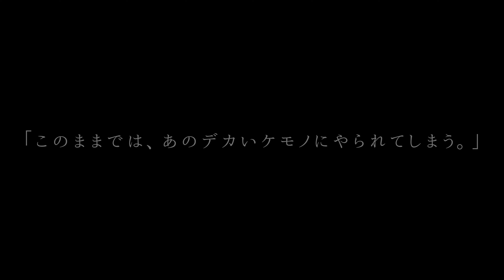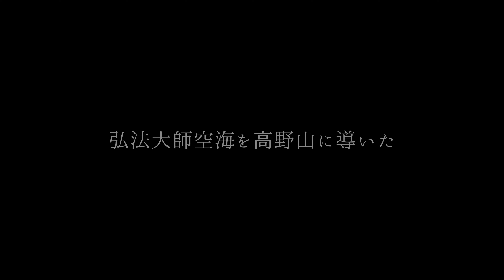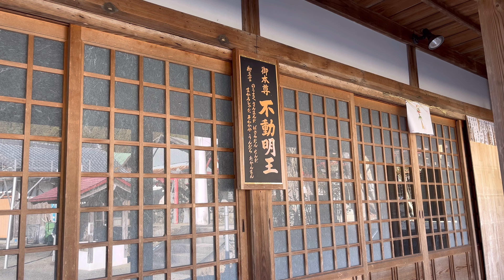【丹生狩場神社】弘法大師空海を高野山に導いた神「狩場明神」の伝説の『立岩』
⛩丹生狩場神社（にうかりばじんじゃ）
和歌山県海草郡紀美野町毛原宮

高野山の麓、紀美野町に鎮座する古社です。古くは丹生高野兩明神社と称し、古記録によると天野にある丹生都比売神社（通称：天野大社）末社の随一で、丹生都比賣命、狩場明神を祀っています。

当社は、別名、高野明神とも称し、弘法大師空海を高野山に導いた神とされています。かつて、村人が大猪による農作物被害に悩まされていたところ、黒と白の犬2匹を連れて狩場明神が現れ、獣を退治し、豊作の法を教授したとあり、それを祀ったことに始まるとされています。

丹生狩場神社前を流れる貴志川の中に巨巖があり、この磐は立岩(たちいわ）といい、古記録に「立岩の犬飼の神とは明神の祖神なり。明神かって狩せる時、巨猪出し襲い来る時、明神此岩に登りて一矢に射止め給ふ」とあります。

0:00  狩場明神伝説
1:05  オープニング
2:17  丹生狩場神社
8:37  貴志川
9:45  立岩

■関連動画

【世界遺産】空海を高野山に導いた　丹生都比売神社（和歌山県かつらぎ町）参拝と二つ鳥居からの遥拝

■超神社力の人気動画

【金運】願いがもっとも叶いやすい　天河大弁財天社(天河神社)の参拝方法　(奈良県吉野郡天川村)

【何かを感じる参拝編】天河大弁財天社　（天河神社）ゼロ磁場／禊殿の龍玉／六角岩

【開運方法】御神馬/日本最古の水神を祀る　丹生川上神社下社(奈良県吉野)　宮司さんに教えてもらった秘密の開運方法